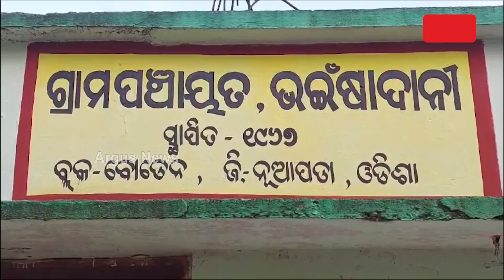ଭଙ୍ଗା ଘରେ ଭାଙ୍ଗିଯିବ କି ଭବିଷ୍ୟତ ! Broken Classrooms In Nuapada | BJD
ଭଙ୍ଗା ଘରେ ଭାଙ୍ଗିଯିବ କି ଭବିଷ୍ୟତ ! ଭଙ୍ଗା ଶ୍ରେଣୀଗୃହରେ ଚାଲିଛି ଭବିଷ୍ୟତ ଗଢା । ବିପଦସଙ୍କୁଳ କୋଠାରେ ପଢ଼ୁଛନ୍ତି ପିଲା । ଗୋଟିଏ କୋଠରୀରେ ଚାଲିଛି ୫ଟି ଶ୍ରେଣୀ । ଏ ହେଉଛି ନୂଆପଡା ବୋଡେ଼ନ ବ୍ଲକ ଭଇସାଦାନୀ ପଞ୍ଚାୟତର ସାହାଜପାଣି ଗାଁ l